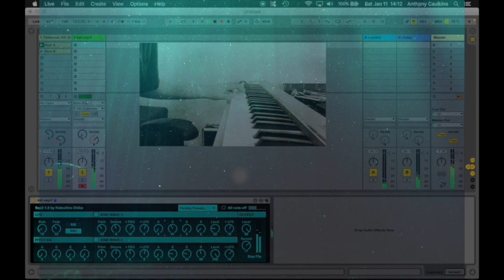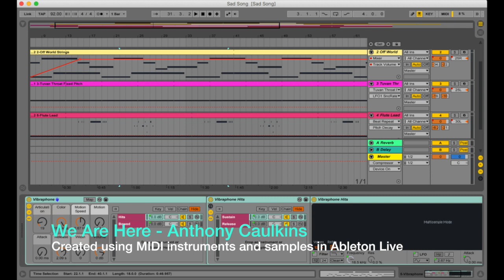Electronic Music Reel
Some examples of my work in electronic music.